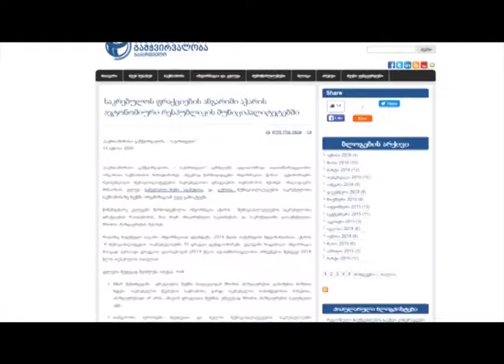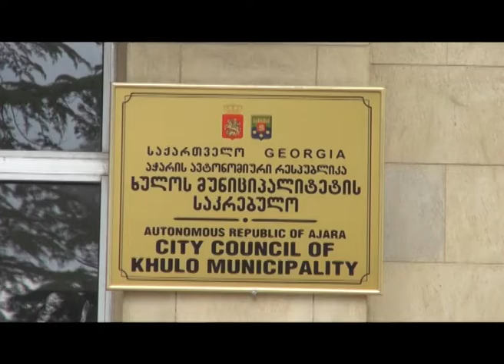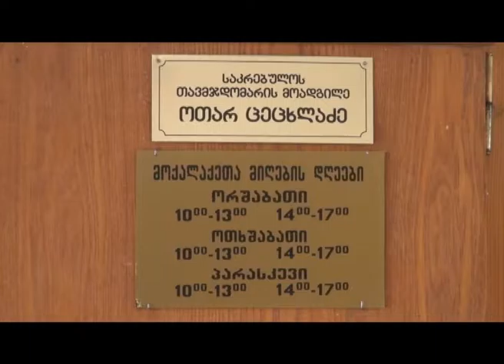ფინანსური სარგებელი თუ ამომრჩეველზე მორგებული ინიციატივები?